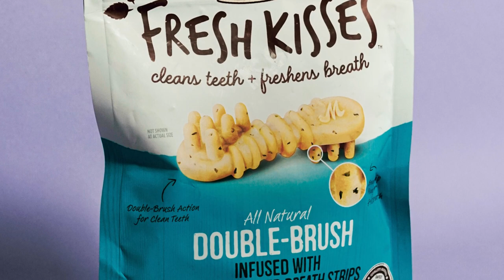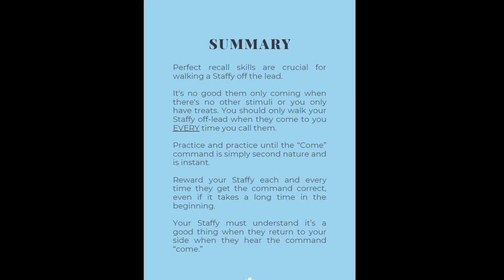I Was Overfeeding My Staffy and Had No Idea.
I was overfeeding my Staffy and I had no idea, and I don't want you to make the same mistake. 🐕

If you don't know how much your Staffy should be eating, it can be very easy to overfeed them. But once you know the ins and outs of your Staffies diet, it's simple to keep them in tip-top condition.

Of course, depending on the size and activity level of your Staffy, their daily calorie intake will vary. Use the tool below to get an accurate number for what your Staffy needs:

The age of your Staffy also comes into this. If you have a puppy that's 6 months old or younger, aim to feed them 3 meals a day. After this, you can reduce it to 2 meals a day.

Another thing to take into consideration is the occasional treat you give to your Staffy. Add the calories of the treat into their daily number, and give them a little less food at meal times to account for it.